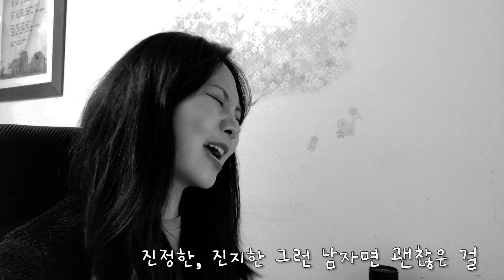조효진노래 :: eSNa - a little lovin (cover by. 조효진)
하하하핳ㅎ하하하하하하핳ㅎㅎ
사실 제가 노래 부를 땐 오만상을 다 써서 못생긴얼굴 더 못생겨집니닼ㅋㅋㅋㅋㅋㅋㅋㅋㅋㅋㅋㅋㅋㅋㅋㅋㅋㅋㅋㅋㅋㅋㅋㅋㅋㅋ
이 노래 예전에 올렸던건데!! 그냥 얼굴이랑 다 같이 나오게해서 다시 찍었어요! 캬캬컄ㅋㅋㅋㅋ